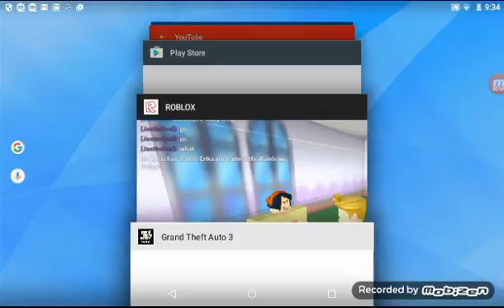Trying to beat Arica in project pokemon